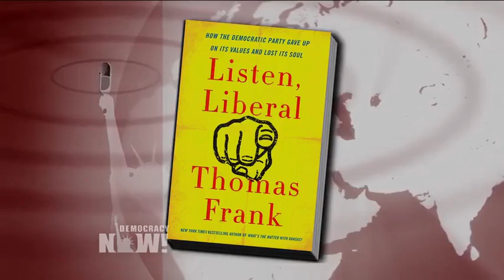Pt. 1: Thomas Frank on Clinton & Democratic Establishment: What Happened to the Party of the People?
- In a major economic address in Ohio on Tuesday, Hillary Clinton warned the election of Donald Trump would be disastrous for the U.S. economy and result in what she dubbed a "Trump recession." "He’s written a lot of books about business. They all seem to end at Chapter 11. Go figure," Clinton said. But Hillary Clinton’s economic policies are still facing criticism from her own party. Last week in an address to supporters, Democratic presidential candidate Bernie Sanders told supporters he planned to go to the Democratic convention next month in Philadelphia to push the party in a more progressive direction. We speak to Thomas Frank, author of the new book, "Listen, Liberal: Or, What Ever Happened to the Party of the People?"